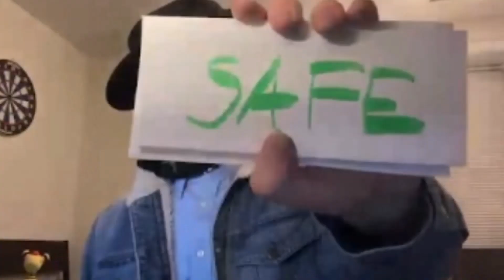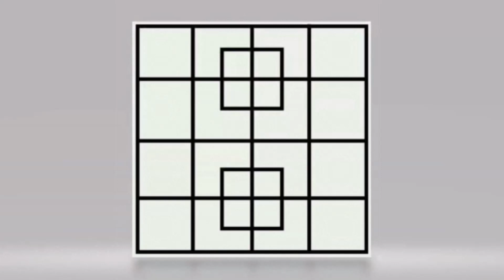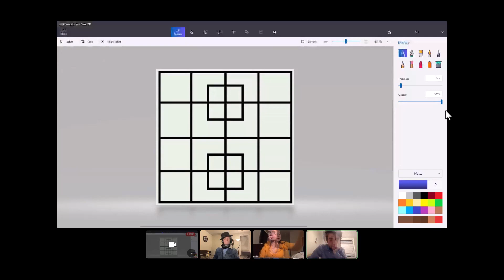Eradication Live: S2 E1 - 'I'm an Outlaw'